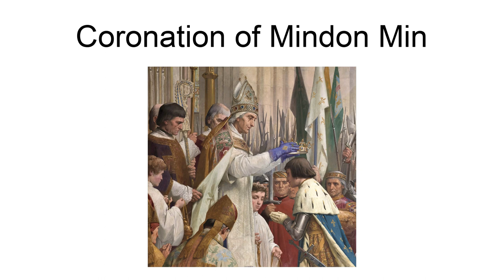Coronation Of Mindon Min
The coronation (abhiseka) of Mindon Min and Setkya Dewi as king and queen of the Konbaung Kingdom took place at Mandalay Palace on 14 May 1857. Mindon Min ascended the throne upon the abdication of his half brother, Pagan Min, on 18 February 1853. Similar to other southeast Asian traditions, the coronation ceremony was a mix of Hindu and Buddhist cultures in which Punna (Brahmins) played significant roles.During the service, Mindon Min bathed, took an oath, and was anointed with holy water, invested with regalia, and crowned King of Burma. The oath included instructions on what to do or not to do for the benefit of his people and warned him that if he failed to oblige, he might suffer certain punishments.